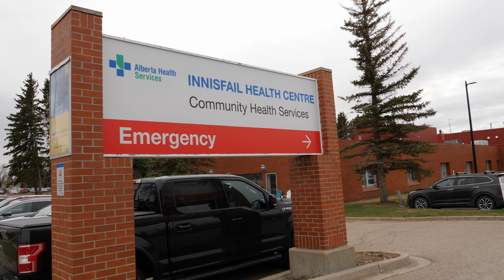Dr. Colton Lewis is one of many med students who received an RhPAP Bursary and decided to Go Rural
When Dr. Colton Lewis was a medical student, his tuition fees wer paid for by an RhPAP bursary.

It was known as the John N Hnatiuk Rural Medical Student Bursary, named in honour of Dr. John Hnatiuk, who practised for most of his career in Provost. Dr. Hnatiuk was also a skills broker for RhPAP, assisting rural physicians with upgrading their skills.

In return, recipients of the bursary were required to complete three years of rural practice.

That was no problem for Dr. Lewis. He grew up in a rural community and knew early on, rural Alberta was the place for him.

His residencies took him to Pincher Creek, Crowsnest Pass and Whitehorse. Then he locumed in Rocky Mountain House, Innisfail, Whitehorse, Inuvik and here in Olds, where he dropped anchor and set up practice.

Besides family medicine, he performs obstetrics, anaesthesia, and in emergency. Most of the time, he is in Olds but he also travels to Innisfail, where on this day, he is doing anaesthesia for cataract surgeries a the Innisfail Health Centre.

It’s long been a mandate of the Rural Health Professions Action Plan to provide support for those who pursue rural medicine. In all, from 2006 to 2020, RhPAP funded tuition fees for 70 rural medical students through the Hnatiuk Bursary.

Those students have gone on to practice as rural physicians and have become ambassadors for rural medicine.

Dr. Lewis: Rural practice is a great experience and a great job overall. It’s probably one of the most diverse areas in medicine that we have. You truly can do a lot of things. And if you love the outdoors and activities, rural seems to be a great fit for anybody who wants to pursue those areas.